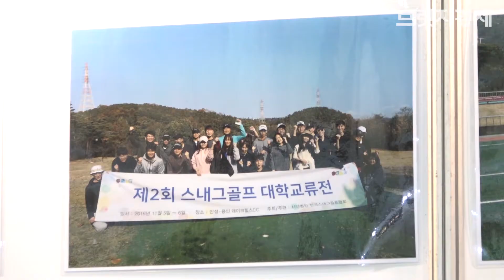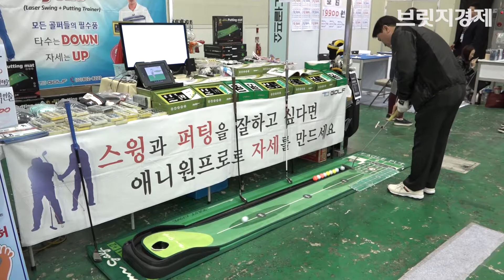[영상] '2017 더골프쇼 in 대전' 개막, '마니아' 흥분시킬 골프의 모든 것 한자리에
브릿지경제신문과 중도일보가 공동 주최하는 '2017 더골프쇼 in 대전' 박람회가 20일 개막했다.

이번 박람회에는 자신의 드라이빙 및 퍼팅 실력을 가늠할 수 있는 시스템과 다양한 골프 장비를 만날 수 있어 중부권 골프 마니아에게 폭넓은 만족감을 선사할 예정이다.

한편, '2017 더골프쇼 in 대전'은 대전 유성구 무역전시관에서 23일까지 나흘간 개최된다.